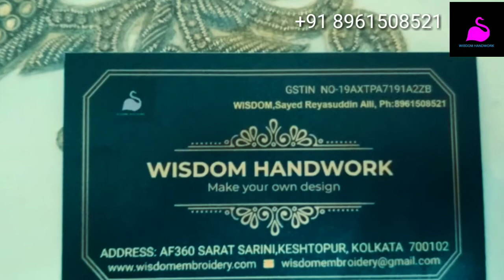Wedding Hand embroidery blouse by wisdom handwork kolkata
We are a manufacturer and exporter of hand embroidery job work products in India(Kolkata).
We make custom embroidered job work